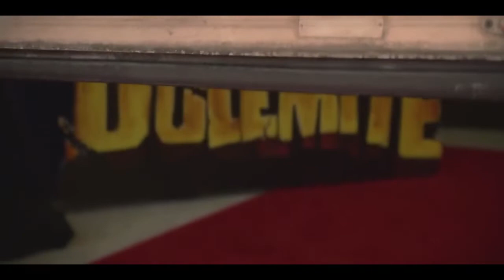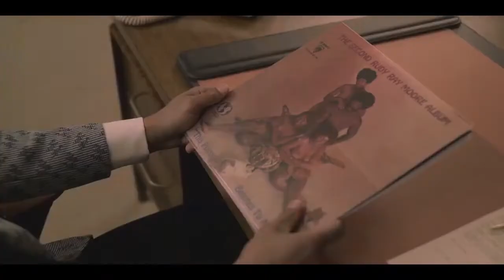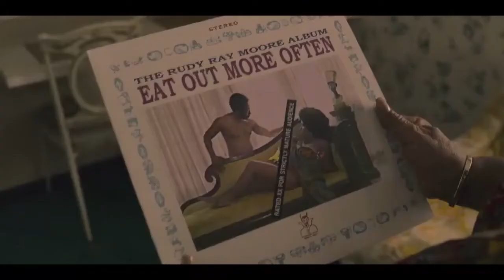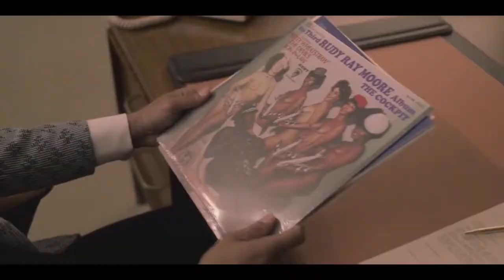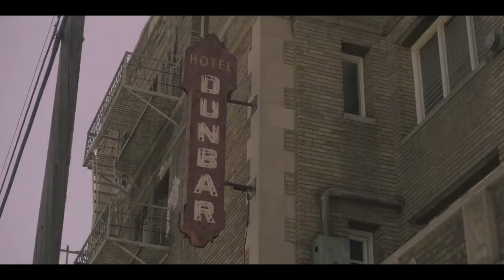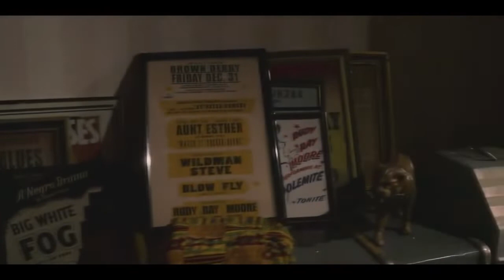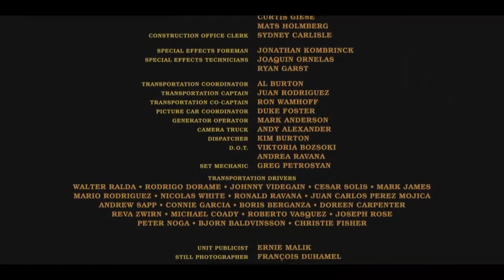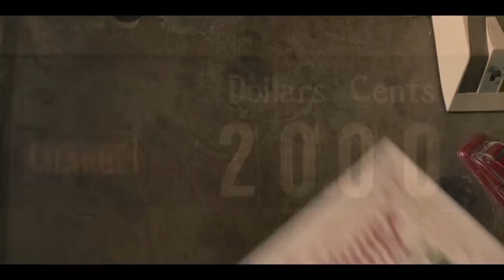Dolemite Is My Name 2019 ᖴ𝖚ᏓᏓ 爪𝕠𝕍𝔦ᗴ Eddie Murphy 爪𝕠𝕍𝔦ᗴs